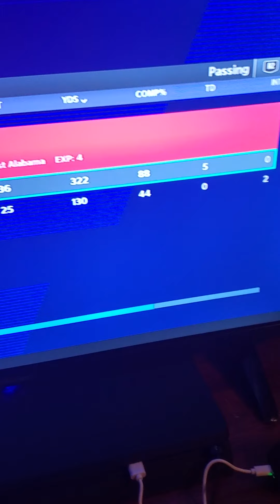Tyreek hill at quater back part 2!